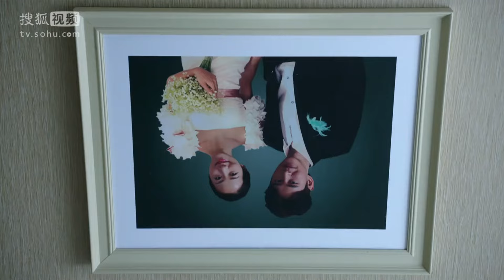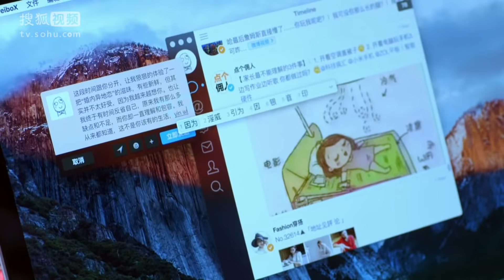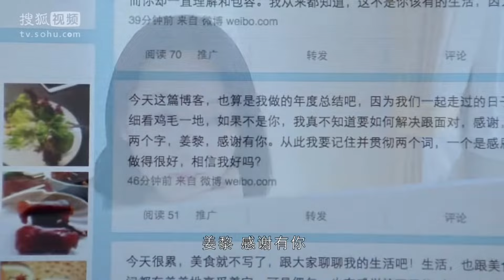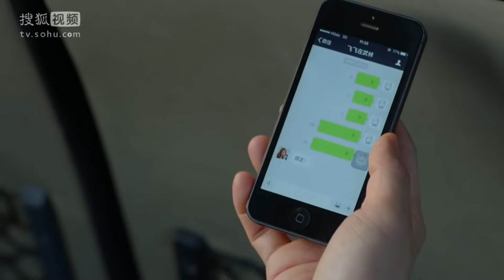前任慾和丈夫重歸於好，怎料老公轉身就走！chinesedrama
简介：Marriage Adventures (婚姻历险记)
武功和姜黎是一对在上海读书的80后研究生，毕业后不顾父母反对，决心结婚留在上海，但生活中层出不穷的难关令他们应接不暇。历经磨难，武功和姜黎终于走进了婚姻的殿堂，没想到更大的麻烦还在等着他们。武功为给父亲看病，动用了好不容易才凑齐的婚房首付款，这引起了姜黎母亲的极大不满。一波未平一波又起，与武功曾有一段短暂婚姻的前妻岳小青突然现身，还带着一个连武功都不知晓其存在的5岁儿子。这使武功和姜黎本就有些脆弱的的婚姻再次面临挑战，小家庭的矛盾俨然上升到了整个家族的矛盾，姜黎的母亲更是执意要她离婚。历尽波折，武功与姜黎终于认识和感悟到了生活的真谛，他们决定在未来的岁月里不离不弃携手共进，美好的未来依然在等待着他们
电视剧每天20：00准时更新！

丨中國優秀影視劇丨影視劇丨演技派 | 家庭 | 愛情 | 都市丨職場丨演技丨經典劇丨老戲骨丨 年代丨韩雪丨黄宥明丨